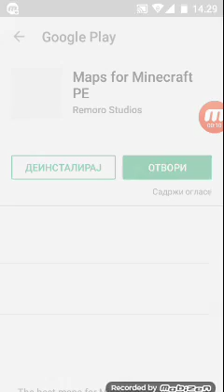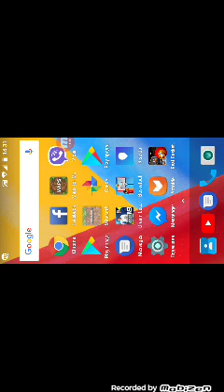Kako skinuti mapu z minecraft i kako napraviti neder portal u minecraftu pocket edition